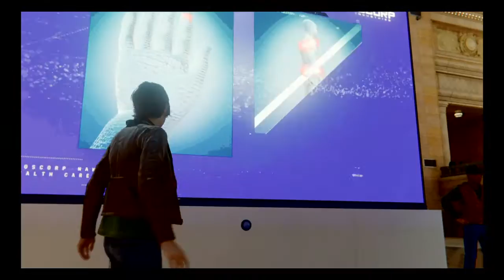Marvel's Spider-Man [52]